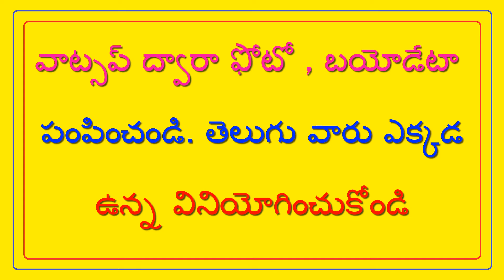పద్మశాలి వరుడు పేరు : B.వెంకటకృష్ణ // T.NAIDU MARRIAGE LINKS //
పద్మశాలి వరుడు పేరు : B.వెంకటకృష్ణ - PADMASAALI GROOM NAME : B.VENKATAKRISHNA // T.NAIDU MARRIAGE LINKS //